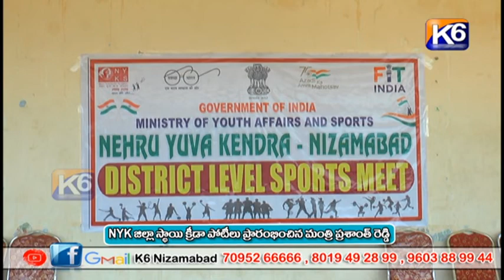NYK జిల్లా స్థాయి క్రీడా పోటీలు ప్రారంభించిన మంత్రి ప్రశాంత్ రెడ్డి || K6 NEWS || 23--02-2022